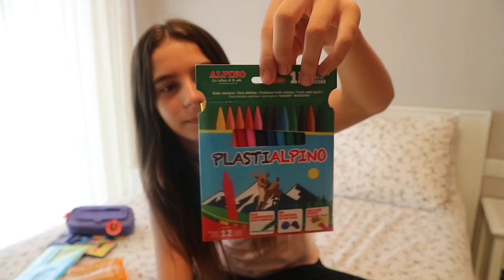Vuelta al cole! Haul de Material Escolar📚School /útiles para clases y saludos durante el vídeo 😜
Vuelta al cole! Haul de Material Escolar📚

¡Hola mis AMIGUITOS!

Hoy os enseño las compras que hemos hecho para la vuelta al colegio🙈.

Os invito a que os quedéis a ver el vídeo 😌

Y decirme que es lo que más os ha gustado.

Dejarme en los comentarios cuando empezáis el colegio o instituto 📚😜

Os quiero♥️

AINHOA KIDS